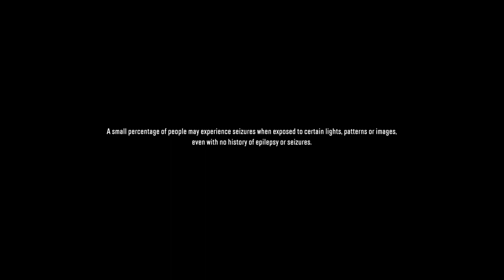The most weirdest vid u will watch